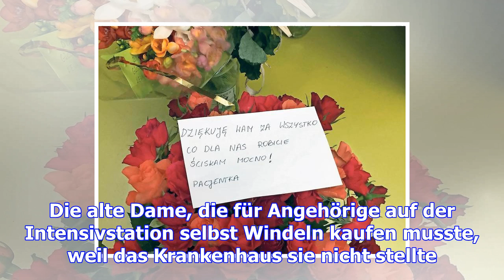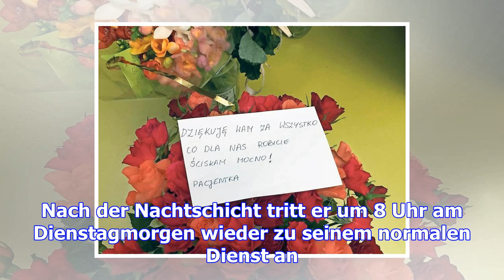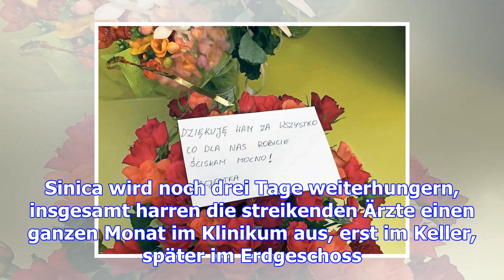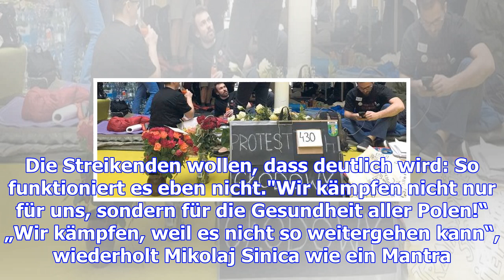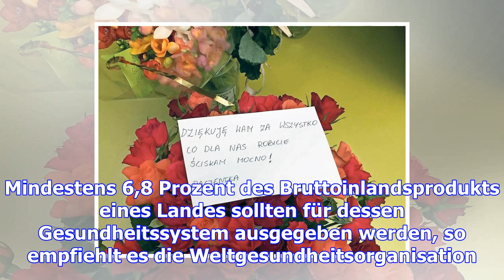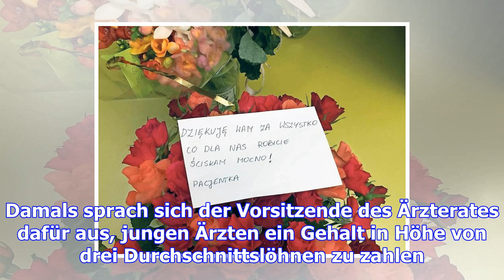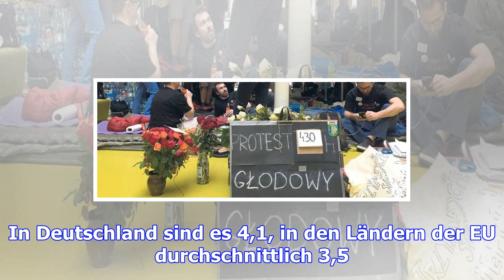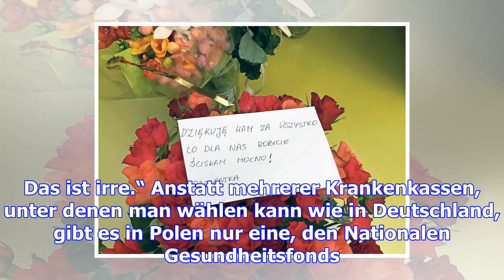Polens gesundheitssystem steht vor dem kollaps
Dass er so nicht weiterarbeiten kann, begreift Michal Bulsa auf einer Heimfahrt aus dem Krankenhaus.